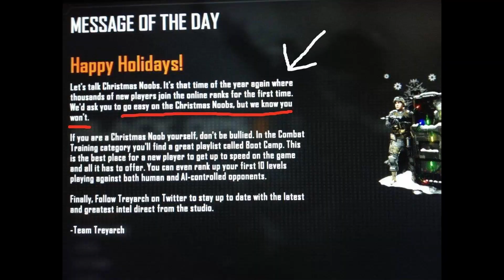Why Black Ops Cold War Sucks Rant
Just another year where a new Call of Duty disappoints fans. So like usual, I play the game and give you my honest review. Enjoy.